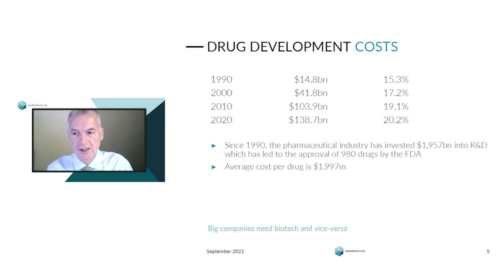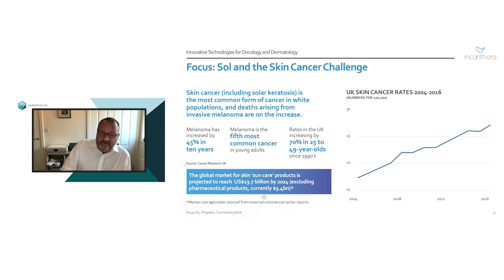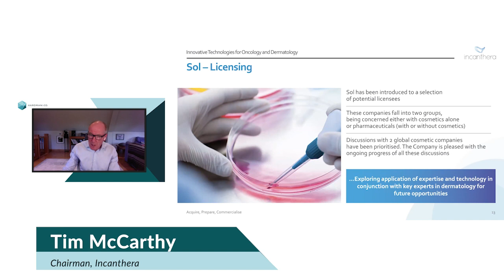Life Sciences Forum Trailer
On 23 September we were delighted to host our second Life Sciences Investor Forum. The online webinar featured presentations from the managements of three companies: Diurnal Group (DNL.L), Incanthera (INC.L) and Shield Therapeutics (STX.L).

This trailer gives you a flavour of the event.